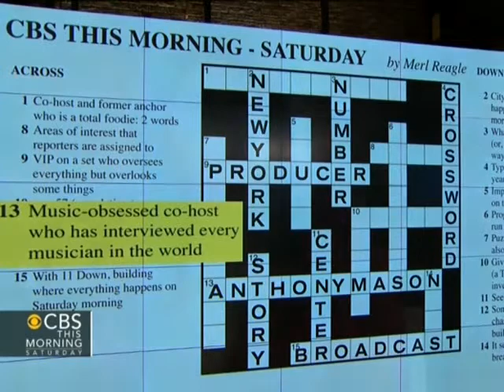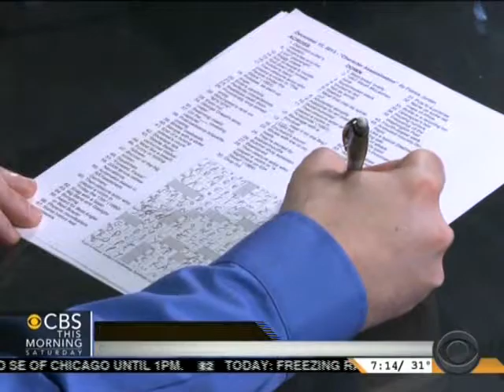100th Anniversary of the Crossword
Celebrating the 100th anniversary of the crossword puzzle.  Merl Reagle on CBS.